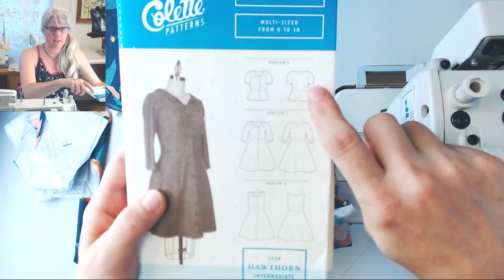Hawthorne Dress by Colette Patterns- great basic skill building project!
The sound is off for a few minutes- just fast forward... sorry about that! This sewist is learning.

Hi Sewists! Hope you're feeling Sew Sew today! I'll be demonstrating some stitch differences, starting Hawthorne by Colette Patterns, sewing my basic bodice pattern and hanging out with you! I have a 40 viewer goal today.

Wearing: Dahlia Dress by Colette Pattern in a double gauze.